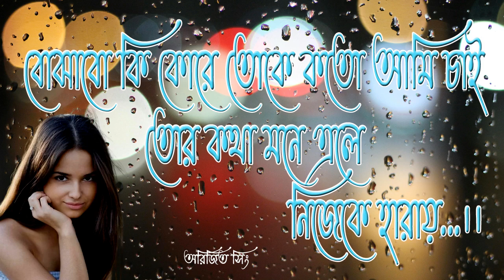বোঝাবো কি করে তোকে কত আমি চাই /////bengalimusic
বোঝাবো কি করে তোকে কত আমি চাই তোর কথা মনে এলে নিজেকে হারাই.